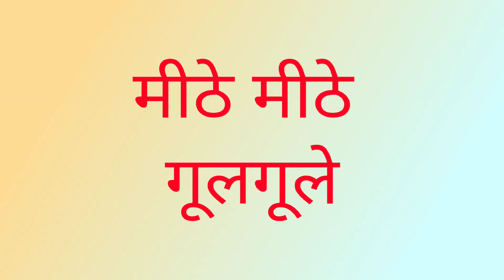Gulgule recipe | गूलगूले कैसे बनाते है | गूलगूले बनाने की आसान विद्यि